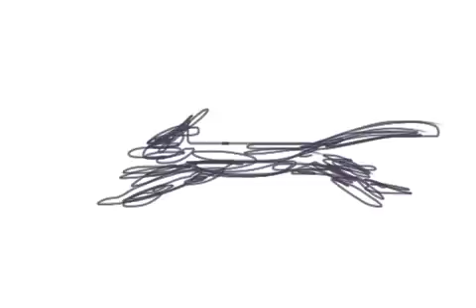The Running Grey Cat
I made this while explaining animation to my kids. Made in a few minutes with no reference.